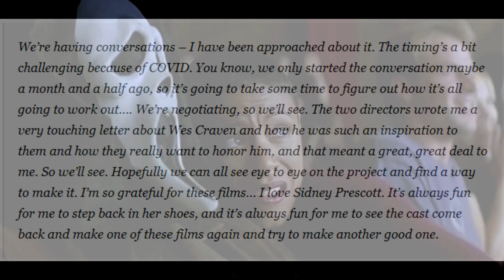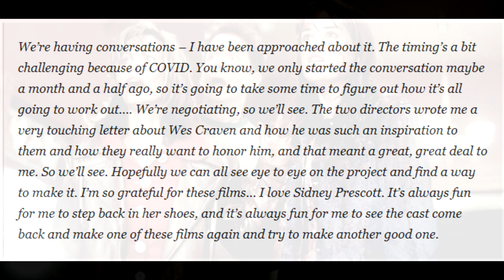Neve Campbell LIKELY RETURNING For Scream 5! - NEWS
It seems Neve Campbell is in talks to return for Scream 5! This is incredibly exciting news! Let's talk about what she said and the future of Scream!